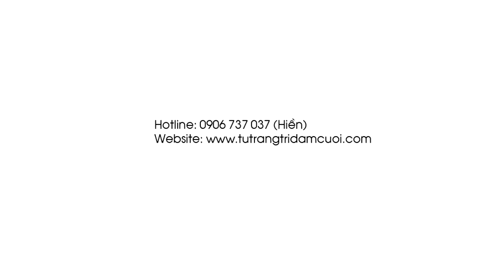Hướng dẫn trang trí bàn gallery cưới boho/ Cách tự trang trí cưới/ Đám Cưới Phong Cách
Ở Video này mình sẽ hướng dẫn các bạn cách để tự tay trang trí backdrop hoặc bàn gallery hoa giấy. Có thể sử dụng được cho tiệc sinh nhật hoặc tiệc cưới

© Bản quyền thuộc về Đám Cưới Phong Cách

© Copyright by Đám Cưới Phong Cách